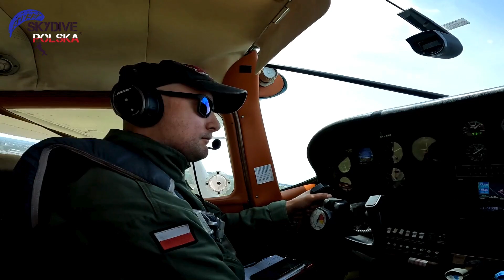Skydiving... in the sky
Skoki spadochronowe w tandemie. Przygoda życia czeka na Ciebie!!! Zapraszamy do Lubina i na - czekają super promocje